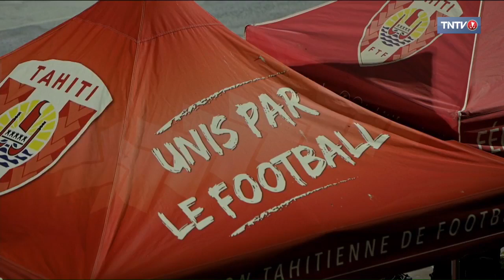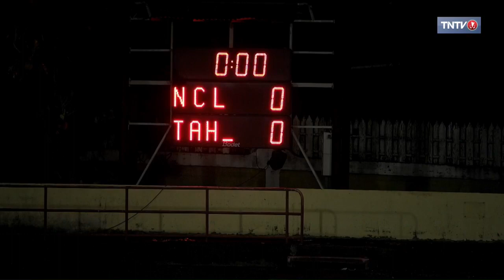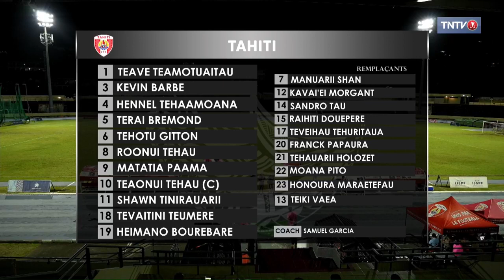New Caledonia 1-2 Tahiti | International Friendly | 23-03-2023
GOALS
0-1: Roonui Tinirauarii
1-1: Makalu Xowi
1-2: Roonui Tinirauarii